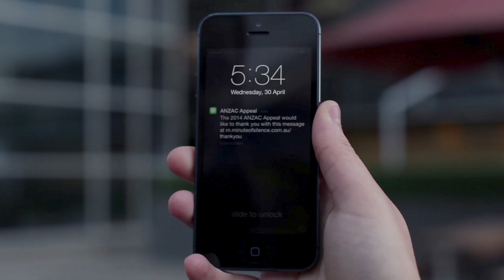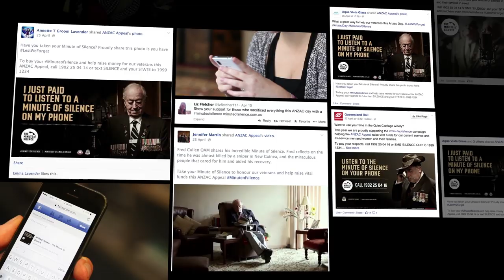RSL Australia Anzac Appeal: Minute of Silence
RSL Australia Anzac Appeal: Minute of Silence Campaign
DDB Melbourne